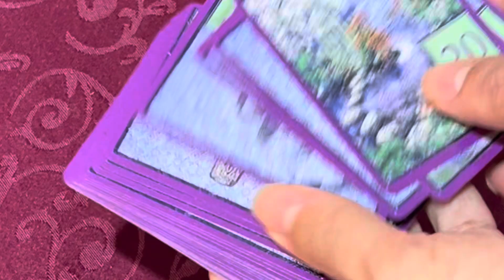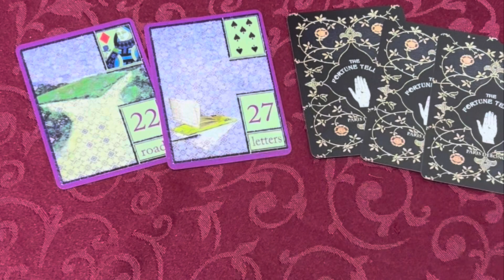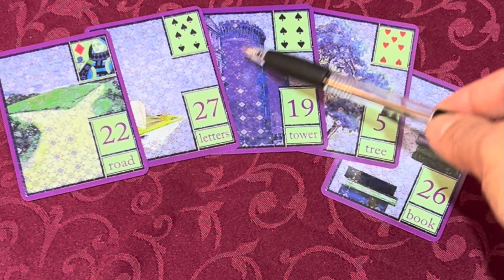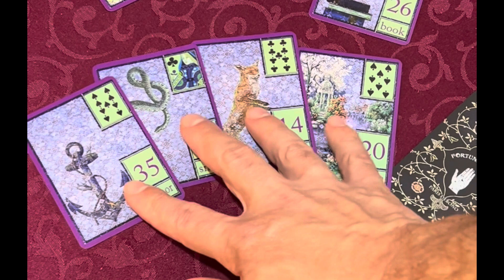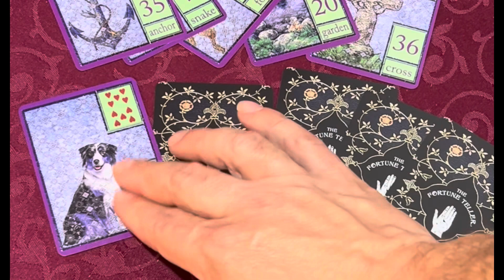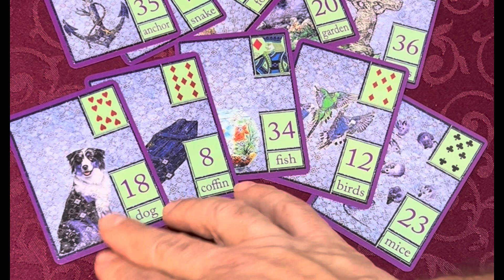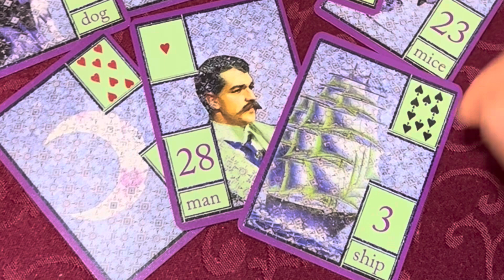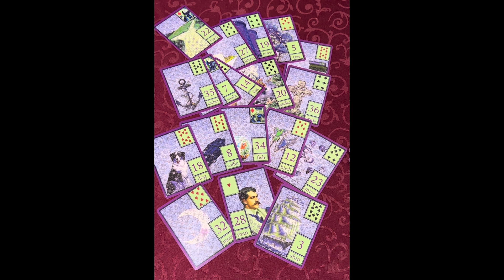Donald Trump Hush money trial ? Lenormand card version by Paris Debono the fortune teller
this time I as the lenormand about Donald Trumps hush money trial and what is going to happen to him